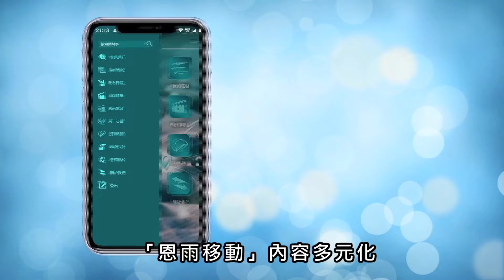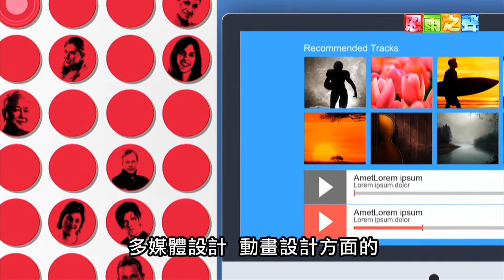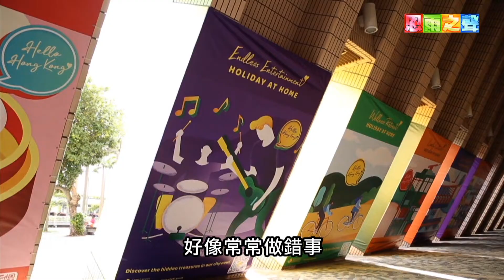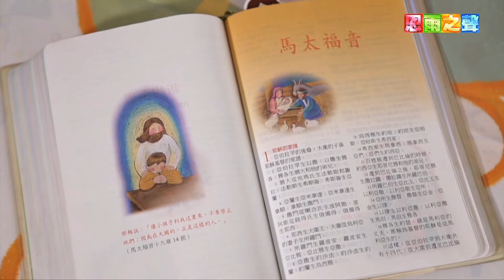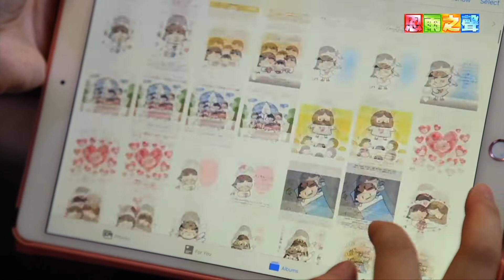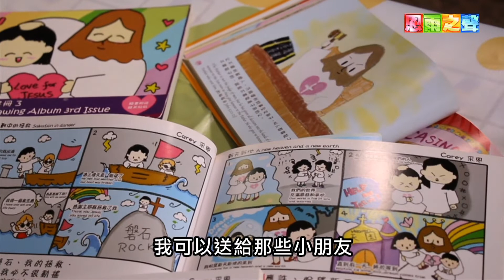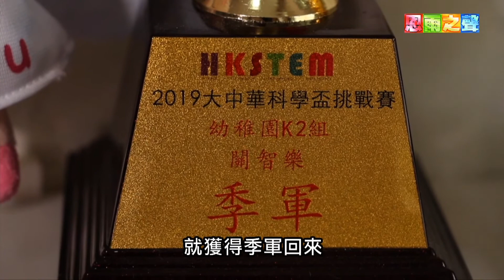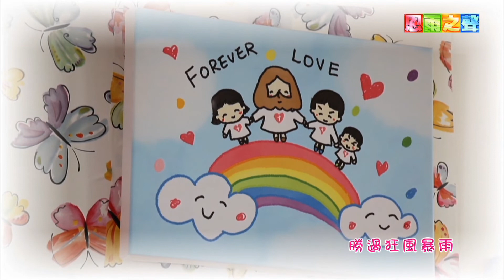恩雨之声香港版 《雨后天虹》谢采恩 - 普通话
善于网络媒体同图像设计的谢采恩，是大学的高材生，可惜工作压力令她患上思觉失调，不过倚靠神，她已经康复过来。后来她的儿子患上严重病症，也奇妙地得到医治，让她灰暗的生命重现彩虹，现在她用自己的恩赐努力事奉神。